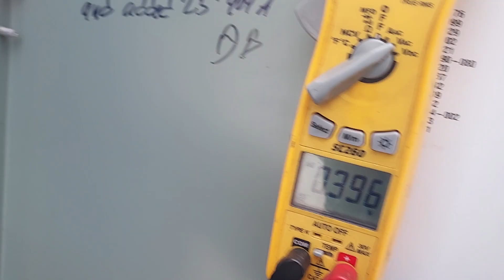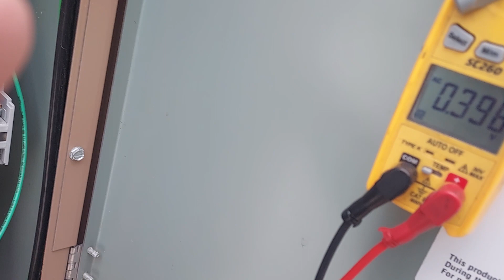Refrigeration: Paragon defrost clock basic overview.